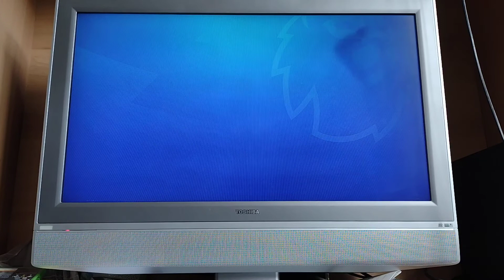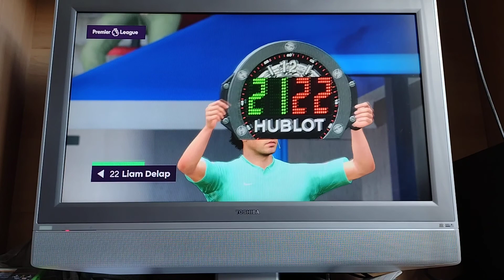Crystal Palace Sim